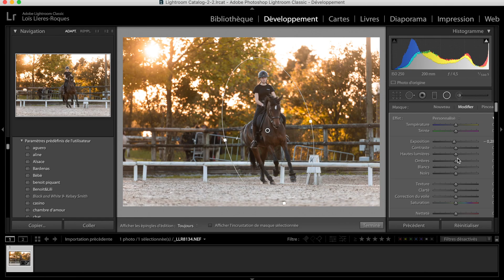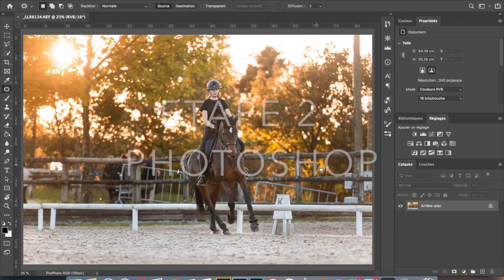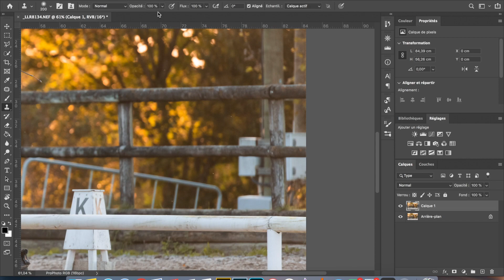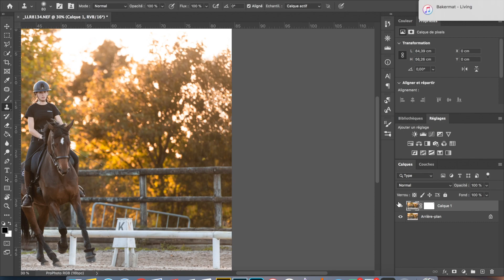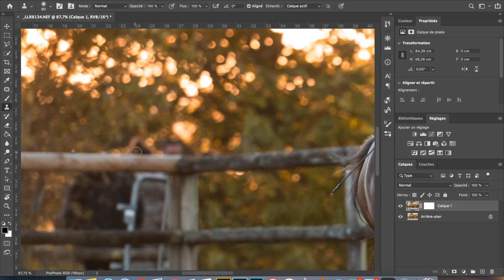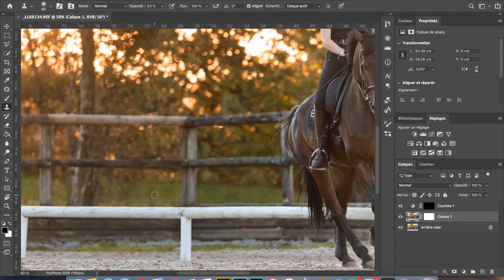RETOUCHE - photographie équine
Voici comme je traite mes images.
Logiciel : Lightroom et Photoshop
Modèle : Aline de Jarsay et Elisa